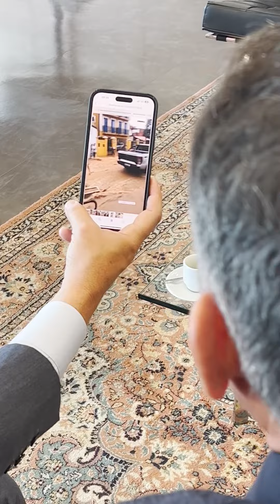Prefeita e Secretária de Finanças de Guaramiranga buscam soluções em Brasília após chuvas intensas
A prefeita de Guaramiranga, Roberlandia Ferreira, e a secretária de Finanças do município, Robervania Pinheiro, estiveram presentes em uma importante reunião em Brasília, no último dia 21/03, com o deputado federal André Figueiredo e o ministro da Integração e Desenvolvimento Regional, Waldez Góes. O objetivo do encontro foi buscar medidas que possam minimizar os danos causados pelas fortes chuvas que atingiram a cidade recentemente.

Com a forte precipitação, algumas áreas do município foram afetadas, causando prejuízos e transtornos para a população. A reunião em Brasília teve como objetivo buscar soluções e recursos para auxiliar o município neste momento delicado.

A prefeitura agradece o empenho e apoio do deputado federal André Figueiredo e do ministro Waldez Góes, que estão juntos nesta importante iniciativa em prol da população de Guaramiranga.